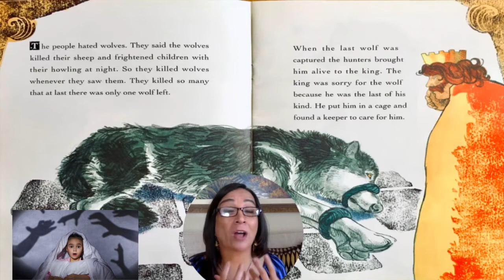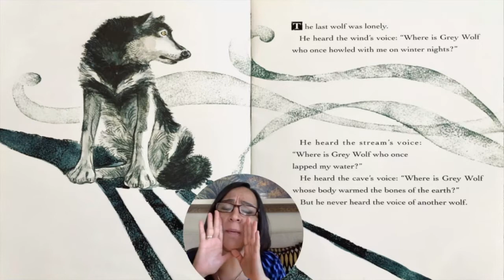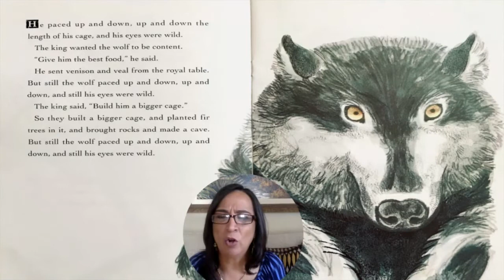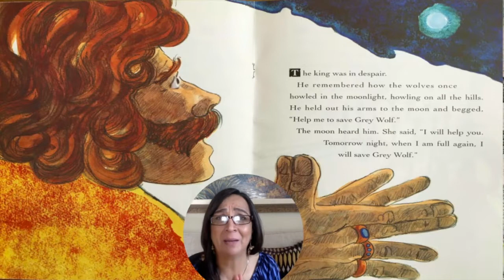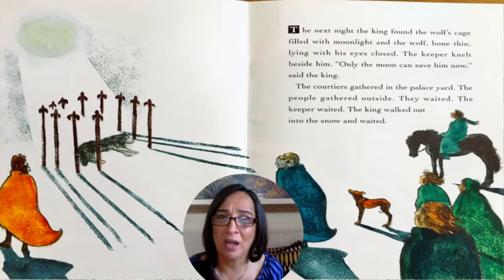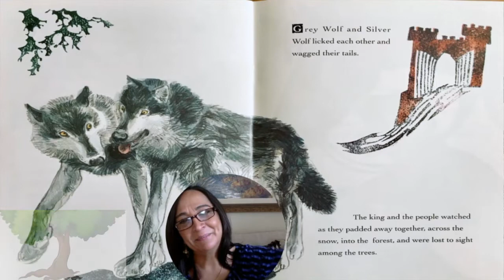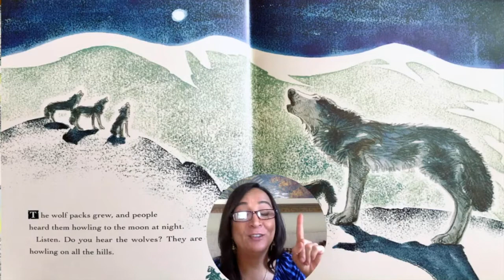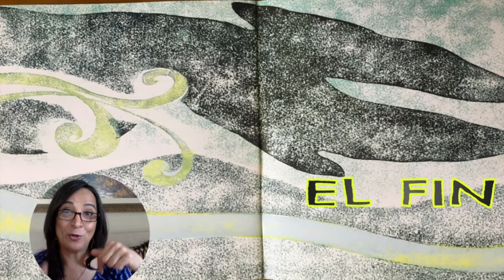El ultimo lobo Cuento para niños en español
Lectura en voz alta en Español por la Dra. Lucía Shelley para niños de primaria. Autor: Ann Turnbull, dibujos: Lisa Flather
Spanish read aloud by Dr. Lucía Shelley for elementary children.
If interested in the book (I DO NOT get any compensation in any shape or form for referrals):